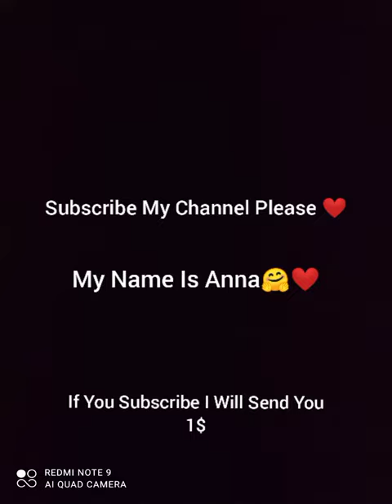Horse Mating Awsome😮 Horse With Donkey ⚡👈 Horse Breeding